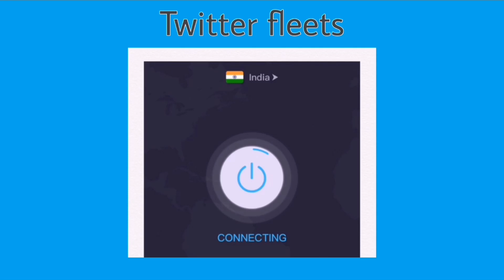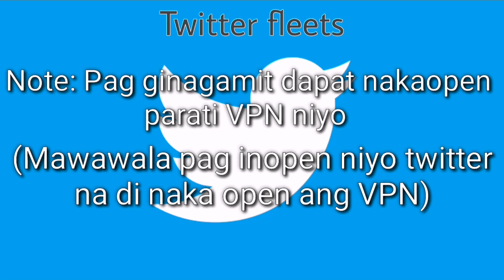HOW TO GET TWITTER FLEETS (twitter stories)